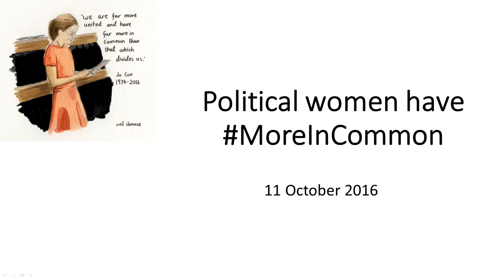Political Women have MoreInCommon - event in memory of the late Jo Cox MP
The late Jo Cox MP was passionate about encouraging more women into public life. When she was elected in 2015 her first bold words were "I'm not nervous, I’m honoured and humbled to be elected.'

In October 2016, an event was held in London to honour Jo's commitment and inspire the female leaders of tomorrow.

The keynote speaker was Julia Gillard (the former Prime Minister of Australia),  who was joined by John Bercow MP (Speaker of the House of Commons), Yvette Cooper MP, Mary Riddell (journalist), Ruth Hunt (CEO of Stonewall) and many more.

This video of the event will give you some practical ways to take your first steps to getting involved in public life - steps that have been taken before by the women on stage.

In the words of Julia Gillard at the event - "Today, I want to say to you loudly and clearly – have the highest of ambitions for yourself, for your purpose".